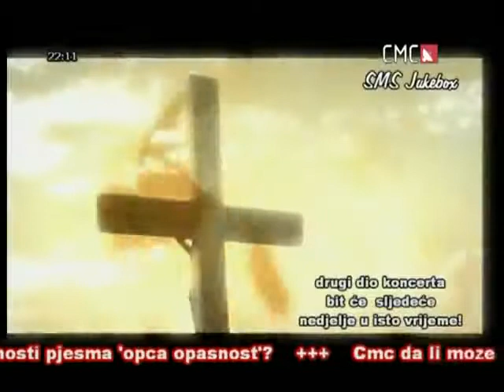Miroslav Škoro - Svetinja